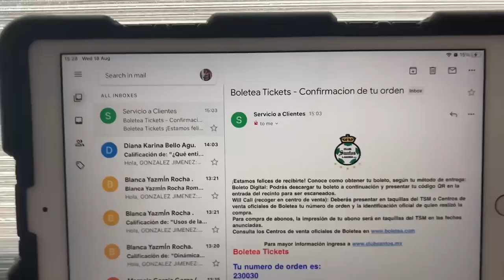EL ORLEGI BOWL SE PUSO INTENSO: VLOG SANTOS VS ATLAS LIGA MX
Si si ya se que tarde mucho en subir video pero ahí les va un pequeño recuento de la pasión que se vivió en el Santos vs Atlas.
PD: EL MARTES SE VIENE VIDEO DE CRÍTICA :))

Y COMPÁRTELO CON TUS AMIGOS!!!

bromas graciosas las mejores bromas si neta que si